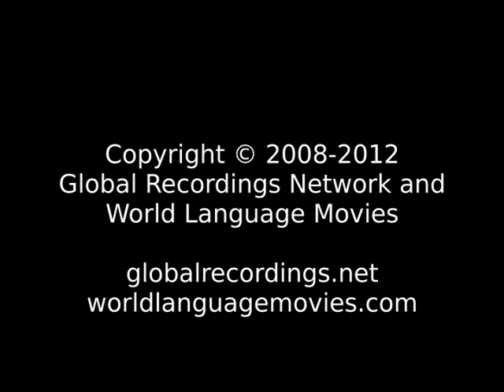Good News Fali, South: Kangou People/Language Movie Trailer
This is: Good News Fali, South: Kangou People/Language Movie Trailer c63497 [c63497t]

Other names for this language are: Fali Kangou; Kaang; Kangou; Kangu